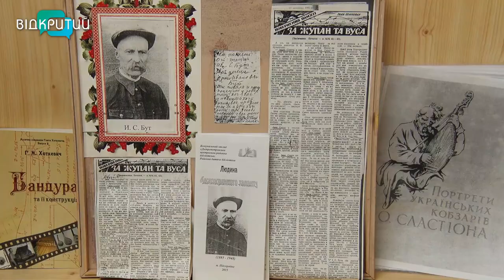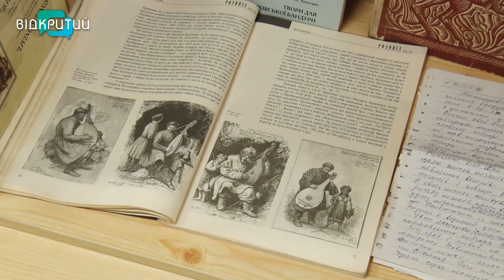Кобзарські пісні поповнять Списки нематеріальної спадщини ЮНЕСКО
За цю музику українців… вбивали. Проте ми боролось за неї, та зберегли. Захищатимемо й надалі. Україна подала заяву на внесення кобзарсько-лірницьких традицій до Списків нематеріальної культурної спадщини ЮНЕСКО. Її мають розглянути у 2024 -му році. Тож чи живе зараз кобзарське мистецтво? Як завдяки кобзі та бандурі можна визначити справжнього українця? Та якими були кобзарі минулого? Відповіді у сюжеті нашої Ксенії Симоненко.